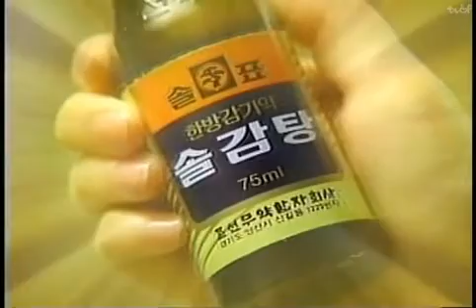조선무약(朝鮮貿藥) 솔표 솔감탕(率甘湯) TVCF 광고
이낙훈, 반효정 편